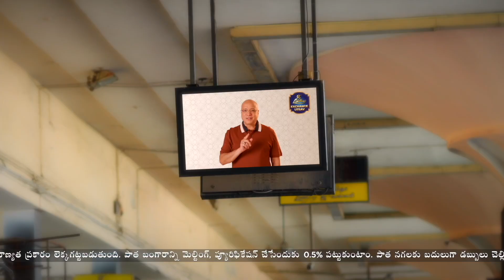Youtubers Chandana & Chandini Interview... | Venkey | iDream Media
Youtubers @chanduSquareTalkss Chandana & Chandini Exclusive Interview | Venkey | iDream Media